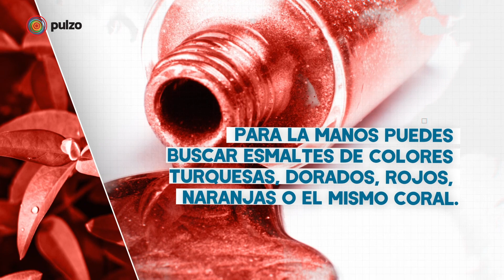Tips para maquillarse con el color del 2019 y no fallar en el intento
Pantone, el sistema de control de colores, escogió el coral como el tono del año y una experta enseñó cómo utilizarlo en ojos, uñas y labios. Somos un medio digital que ofrece contenido sobre diversos temas, incluyendo noticias de actualidad, política, deportes, entretenimiento, tecnología y más. Pulzo se destaca por su cobertura de noticias en tiempo real, con formatos en vivo y breaking news o última hora.